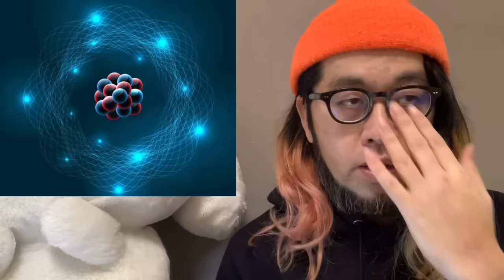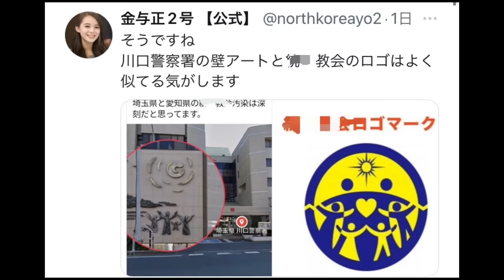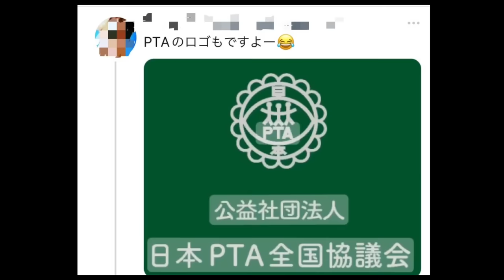【大谷翔平通訳事件】あれ？これって〇〇じゃね？